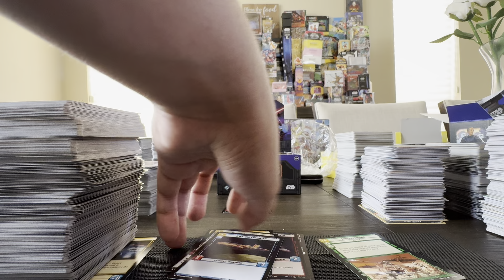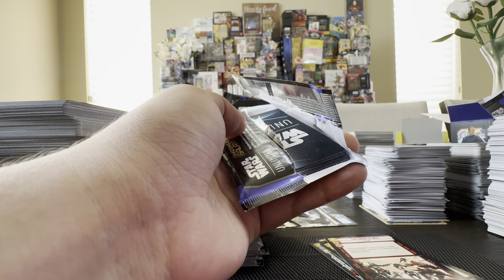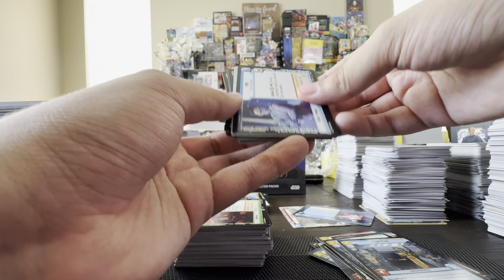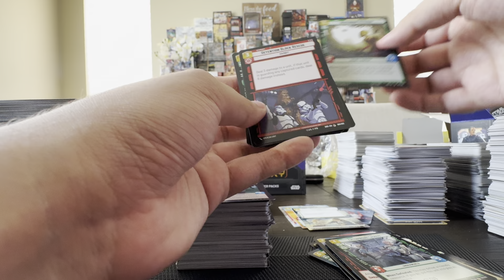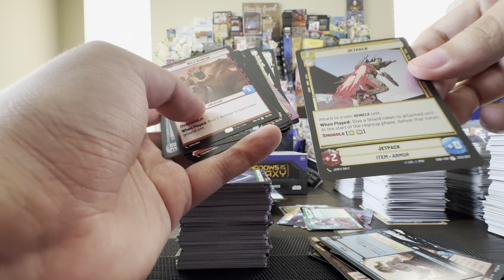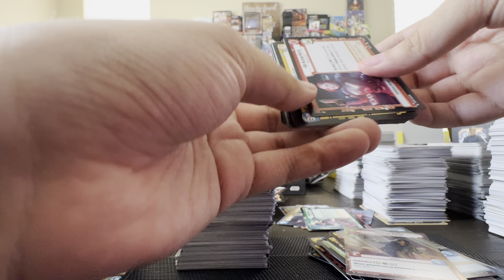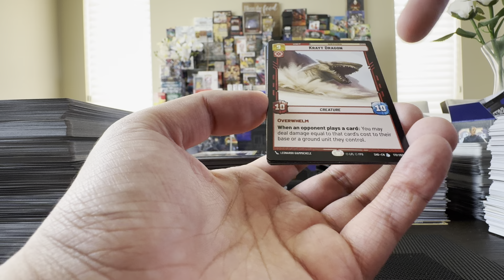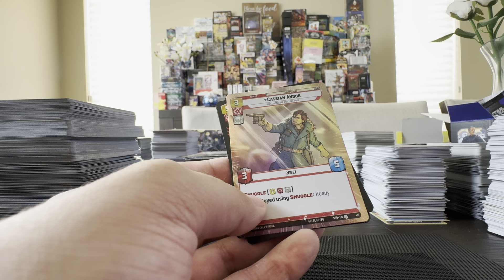Insane Legendary Pulls! Shadows of the Galaxy Booster Box Opening #2 Star Wars Unlimited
Thanks for watching hope you guys enjoyed the pulls/discussion was a great time and some insane stuff in the box so please like comment and subscribe for more SWU or other tcgs content we’re almost at 100 subs! Let me know if you guys opened any Shadows of the Galaxy products and what you got!